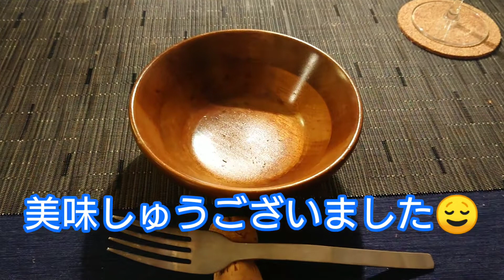【宅飲み】蒸し暑い日は、アルパカシュワシュワ最高！